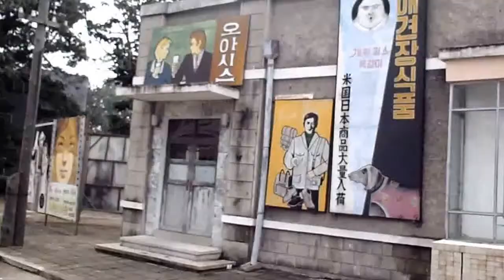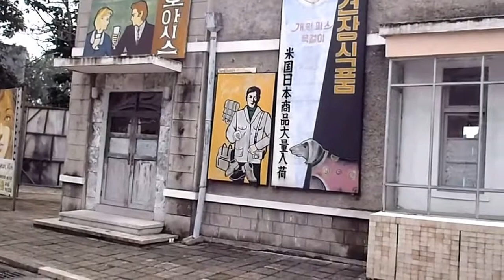North Korea Part thirteen: Film Studios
The first part is of a nice picnic area where we had lunch before we went to the film studios. The rest is of the studios where apart from ourselves there were hardly any other human beings in the entire area. This is also where i encountered how the other half live in North Korea, in the shape of a toilet, if one can call it that. Squattoire or shittoire may be a better description. The studios overall were a bit disappointing even though the great leader had allegedly been there over 500 times to advise the directors on how to direct and the actors on how to act.